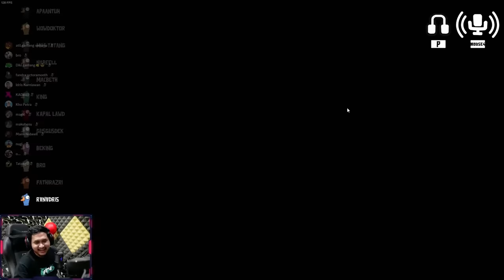JROKKKK RATA 1 ROUND WKWKWK - Goose Goose Duck Indonesia